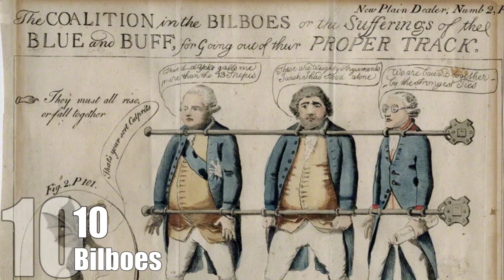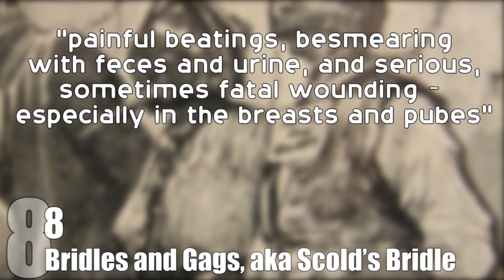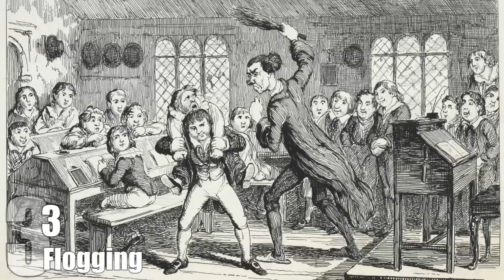Top 10 Horrifying Corporal Punishments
Although corporal punishment is seen as an archaic tool by most nations, some places like Saudi Arabia still employ the cruel and unjust method of punishment with such frequency that several days ago, a news headline read: “Indian Maid in Saudi Arabia has hand cut off.” The use of physical punishments to cause pain and disfigurement as opposed to deprivation of liberty is dying out but still has quite a few fans in the darkest portions of the world. Throughout man’s history, we have found the most painful ways to punish one another for perceived and real crimes. Here are some of history’s worst methods of corporal punishment.

Coming up:

10. Bilboes
9. Cucking & Ducking Stool
8. Bridles and Gags, aka Scold’s Bridle
7. The Pillory
6. Breaking on the Wheel
5. Impaling
4. Bastinado
3. Flogging
2. Mutilation
1. Drawing and Quartering